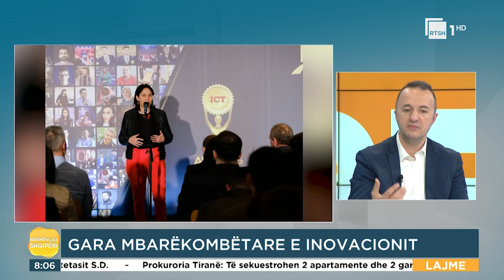Risit e garës mbarëkombëtare të Inovacionit e Teknologjisë Albanian ICT Awards në edicionin e 11-të